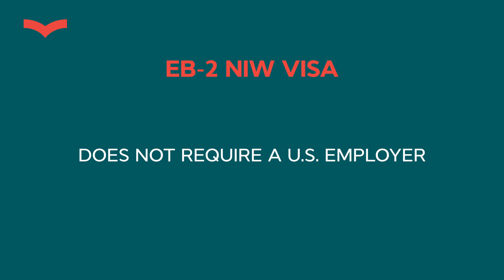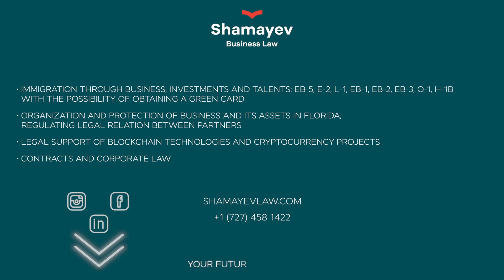CYBERSECURITY PROFESSIONALS: GET A U.S. GREEN CARD THROUGH EB-2 NIW | NO JOB OFFER NEEDED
Fill out a questionnaire to get a Free Evaluation of your visa case from Shamayev Business Law within 2 business days

Cybersecurity experts — your skills are in high demand, and the EB-2 NIW visa could be your fastest path to a U.S. Green Card. As part of the STEM category, your profession qualifies as a national priority. In this video, we’ll explain how to qualify for this powerful visa even without a job offer.

You’ll learn what experience, education, or achievements are required to prequalify — and how to create a project that proves your impact on U.S. national interest. Whether you're a penetration tester, cyber analyst, or network security engineer, this guide will help you turn your expertise into immigration success.